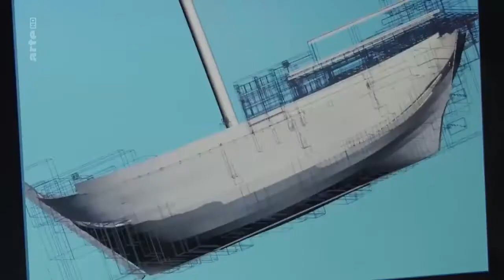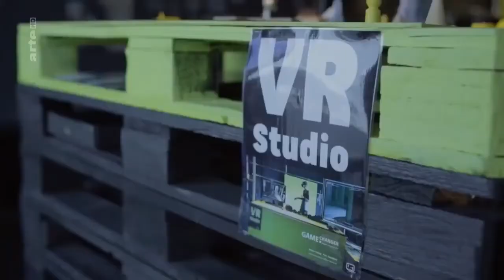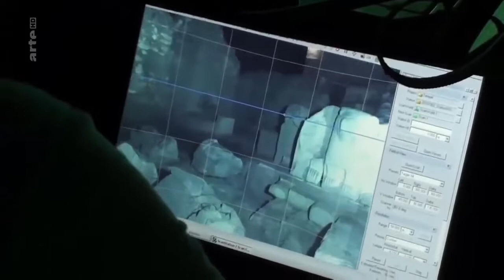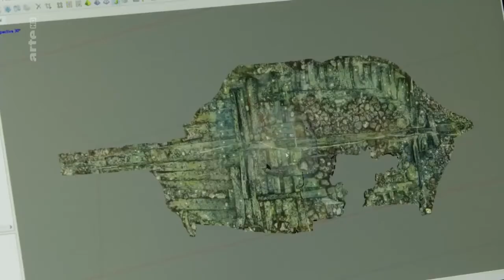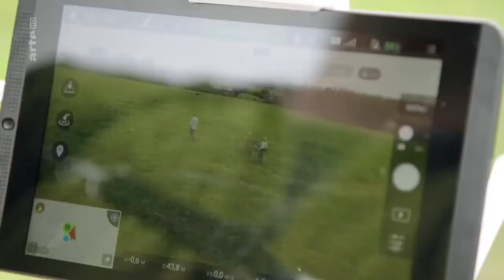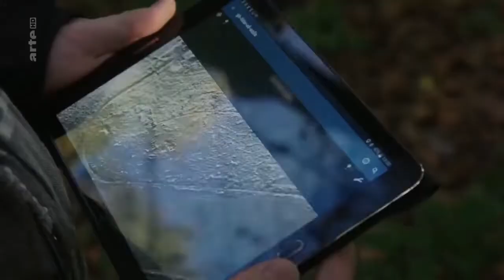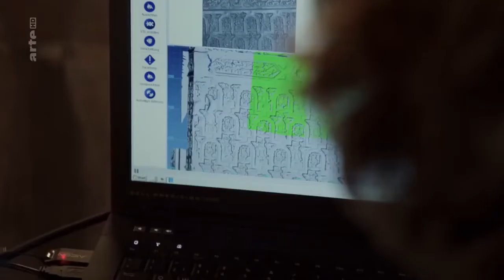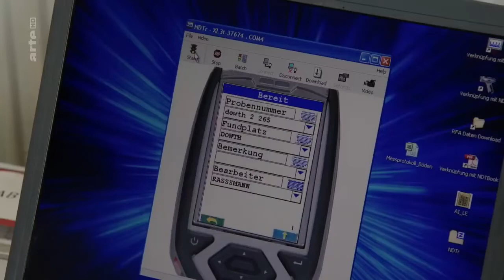DOKU Hightech Archäologie DOKUMENTATION DEUTSCH HD